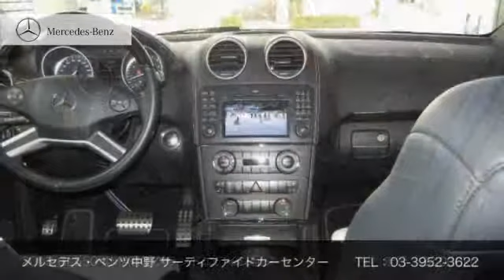［認定中古車］ メルセデス・ベンツ GL 550 4MATIC ご成約済み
正規ディーラーで選ぶ！認定中古車　GL 550 4MATIC　グランドエデイション
2011年　検26/12　走行22,000km　シトリンブラウン　右H　AT　フル装備　フルレザーマッシュルーム　ナビ　地デジ　AW　ABS　ETC　ガラススライディングルーフ　キーレス　記録簿　［リ済別］ご成約済み